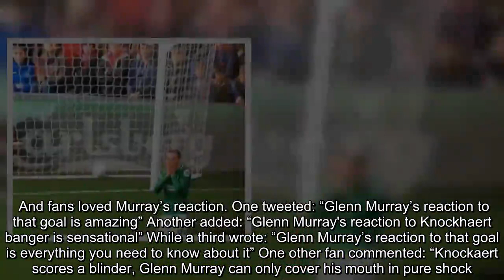Anthony Knockaert goal: Did you see BRILLIANT Glenn Murray reaction to strike vs Palace?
Knockaert put Brighton 2-1 up at Selhurst Park in Brighton’s Premier League derby match with Palace. The Frenchman curled in a wonderful left-footed effort from the edge of the box after cutting in from the right wing. It came after Murray had put the Seagulls in front with an excellent finish. Luka Milivojevic levelled the scores from the penalty spot before Knockaert struck. The winger beat Vicente Guaita with a peach of a strike and it left former Crystal Palace striker Murray shocked. The forward immediately put his hands to his mouth before celebrating with Knockaert. And fans loved Murray’s reaction. One tweeted: “Glenn Murray’s reaction to that goal is amazing” Another added: “Glenn Murray's reaction to Knockhaert banger is sensational” While a third wrote: “Glenn Murray’s reaction to that goal is everything you need to know about it” One other fan commented: “Knockaert scores a blinder, Glenn Murray can only cover his mouth in pure shock.” And another posted: “What a goal from Knockaert!!! The best thing about that was Glenn Murray’s reaction.”